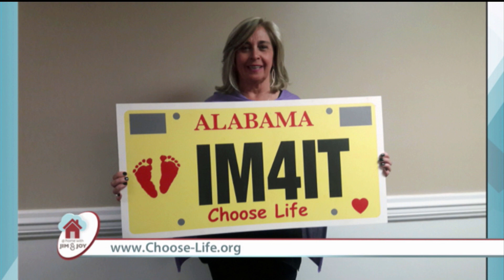At Home with Jim and Joy - 2019-09-25 - Fr. Gregory Pine, Op Pt. 1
Fr. Gregory Pine shares new methods on how to educate the modern world on St. Thomas Aquinas' timeless teachings. Hosted by Jim and Joy Pinto.